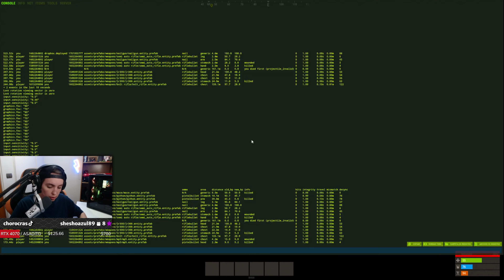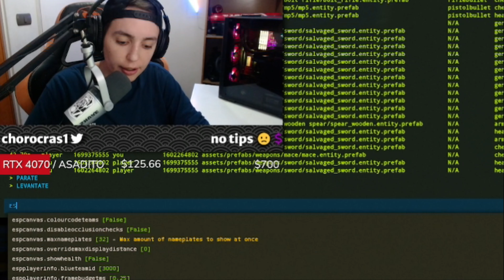RAIDEO MI PRIMER TUGBOAT A UN CLAN MILLONARIO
(Iré actualizando la descripción según pasa cada video)
GOAL RTX 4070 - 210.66 / 700 USD

Gracias por seguir apoyando a mejorar día a día ❤️